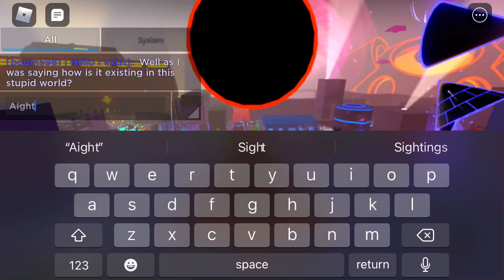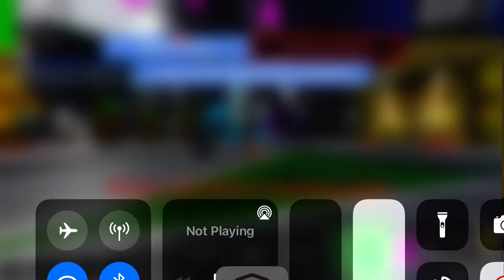Jokebrawl dontplay 3